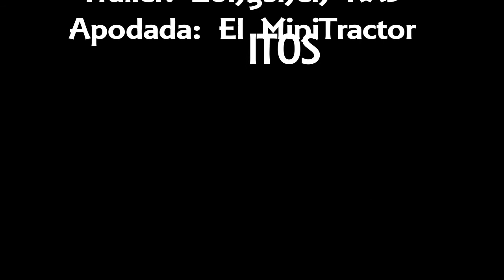Trailer ZONGSHEN RX3 EL MiniTRACTOR 😂 | 🎧 Usar AUDÍFONOS / USE HEADPHONES 🎧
Un trailer bien corto de MI ZONGSHEN RX3 Apodado el MiniTractor 😁 Se vienen otros vídeos..